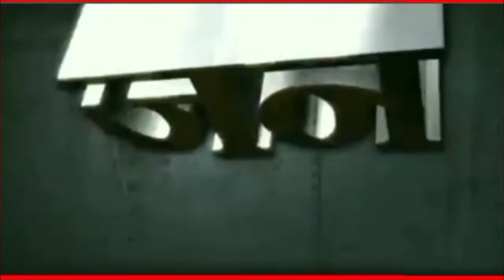तेलंगाना राष्ट्रीय समिति पार्टी व बीजेपी के समर्थक आपस में भिड़े।सोशल मीडिया पर वायरल पुराना वीडियो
बहुजन इंडिया 24 न्यूज़ - 2022 चुनावी दंगल । नेताओ का फ़र्दाफ़ाश। क्राइम ख़बर। शोषितों  दलितों  पीड़ितों की ख़बर। सबसे आगे सबसे तेज़। निष्पक्ष ख़बर निडरता के साथ ।
तेलंगाना राष्ट्रीय समिति पार्टी व बीजेपी के समर्थक आपस में भिड़े। सोशल मीडिया पर वायरल पुराना वीडियो।यूपी इलेक्शन 2022 में लोगों व मतदाताओं में बीजेपी के प्रति हताशा फैलाने के लिए इस प्रकार का वीडियो उदंडता के लिये फैलाया जा रहा है जो कि गलत है  किस मुद्दे पर भिड़े और कब का है ये वीडियो कुछ भी पता नही लेकिन वॉयरल फिर भी किया जा रहा है। जो यूपी का माहौल खराब कर सकता है।यैसे खबरों से यूपी की जनता को सावधान रहना चाहिए।.
Video from Adv Mukesh Bharti __________
[Advocate- Mukesh Bharti: हमारी वीडियो के किसी कंटेंट में कोई कॉपीराइट का उल्लंघन है तो उसकी शिकायत यूट्यूब में करने से पहले इस नंबर पर हमें जरूर करें ।हम आपकी समस्या का निस्तारण करेंगे। संपादक- मुकेश भारती :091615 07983 ] Adv Mukesh Bharti: 🙏🙏🙏🙏🙏 हमारी खबर देखने के लिए सुनने के लिए आप सभी का कोटि कोटि धन्यवाद।
👉facebook page:bahujan india 24 news
संपादक : मुकेश भारती , सहसंपादक : रेनू सिंह गौतम,
उपसंपादक : वीरेंद्र कुमार चौधरी उपसंपादक : रमाकांत नीरज एडवोकेट,  नेशनल लीगल हेड  : सच्चिदानन्द राजवंशी एडवोकेट
स्टेट हेड : अमरेंद्र सिंह वीडिओ एडिटिंग : रामसेवक ,श्री निवास राठौर ,बिजेंद्र बर्मन.
कार्यालय सम्पर्क सूत्र : 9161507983 व 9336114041
सहयोगी मीडिया:❤️❤️❤️WHT News India ❤️❤️❤️बहुजन प्रेरणा (हिंदी दैनिक समाचार पत्र )❤️❤️❤️